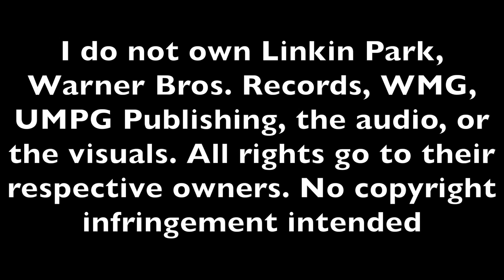Linkin Park - Mashup Intro #1 (Studio Remake)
A studio remake of Linkin Park's "Mashup Intro #1" performed on their 2014 Summer European Tour. Check below for a download for the rest of the CASTLE OF GLASS Experience EP.